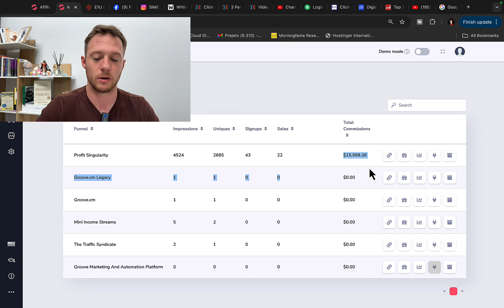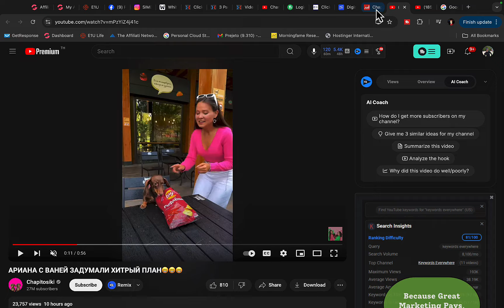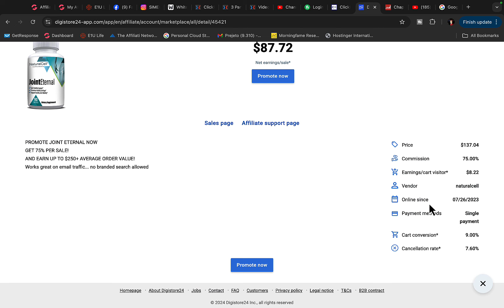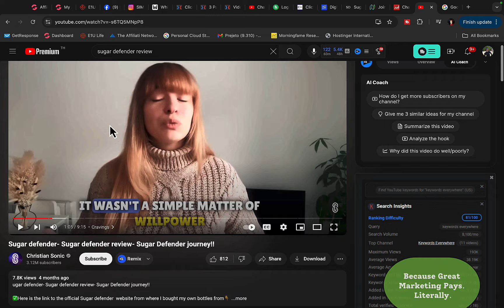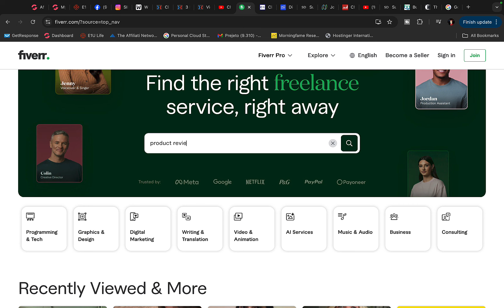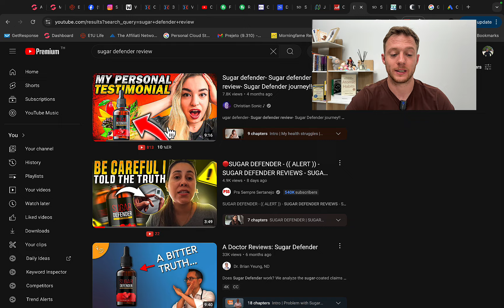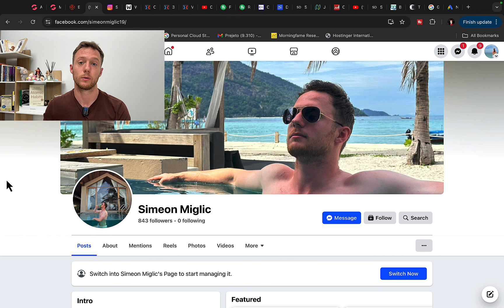How To Make $600/Day With YouTube Automation (For Beginners)